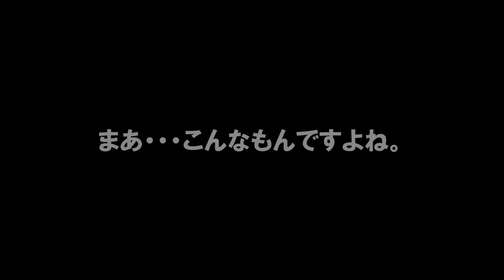主人が倒れたら馬はどんな反応をするのか？検証してみた。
久々の動画投稿ですが、いきなりふざけてすみません…。

私ナッキーの経営するこども専門乗馬クラブ「ペピーズホースフィールド」